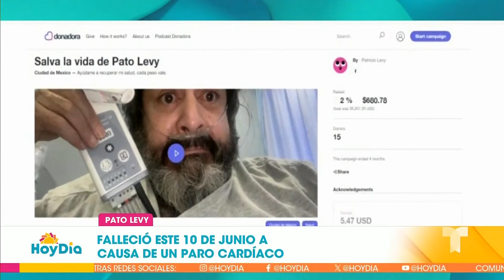Así se deterioró la salud de Pato Levy tras la muerte Talina | Hoy Día | Telemundo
Video oficial de Hoy Día. El productor murió este 10 de junio de un paro cardíaco mientras dormía tras varios meses en los que enfrentó múltiples problemas de salud. Incluso, en una entrevista en abril pasado dijo que quizá su madre lo estaba llamando.